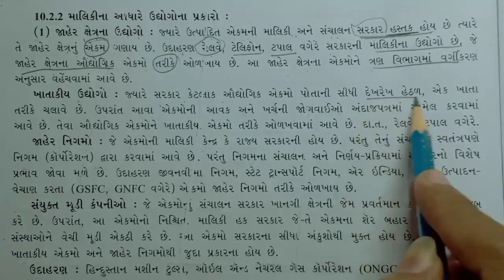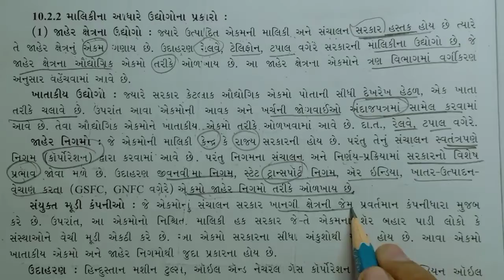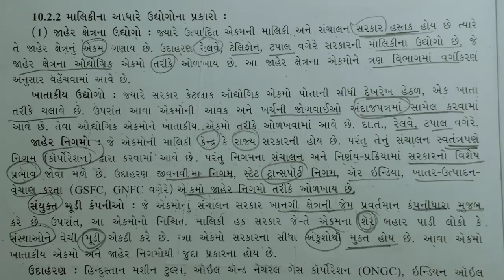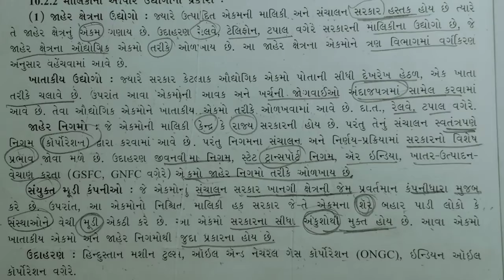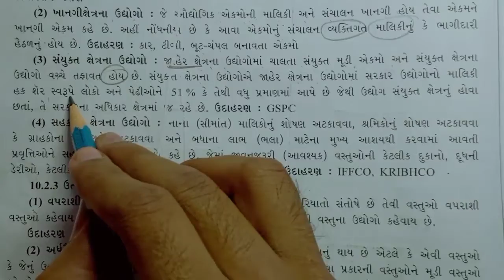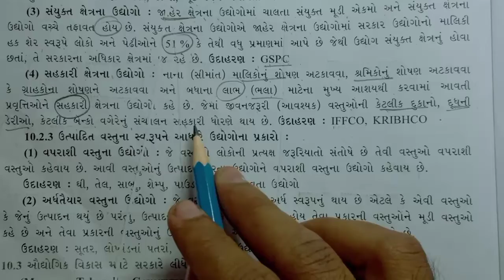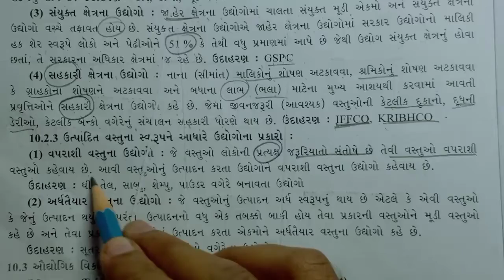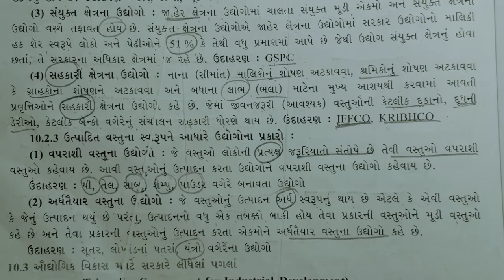Std 12 Economics Chap 10 Part 3